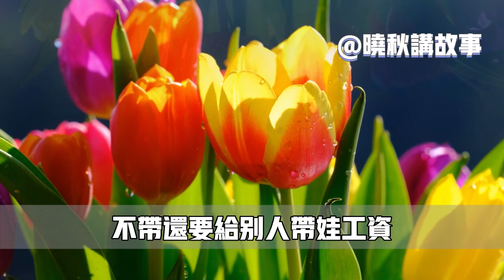兒媳要3萬月子錢，和每月3千帶娃費才懷孕，婆婆：你愛生不生不慣著！